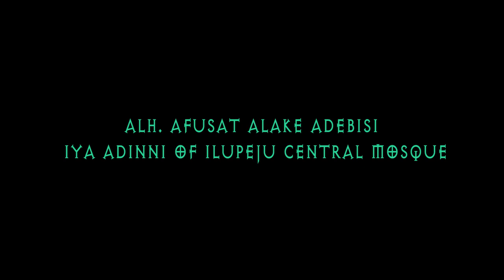ALHAJA AFUSAT ALAKE ADEBISI'S FINAL BURIAL AT ILUPEJU 2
KS1 MALAIKA@ALHAJA AFUSAT ALAKE ADEBISI IYA ADINNI OF ILUPEJU CENTRAL MOSQUE 2